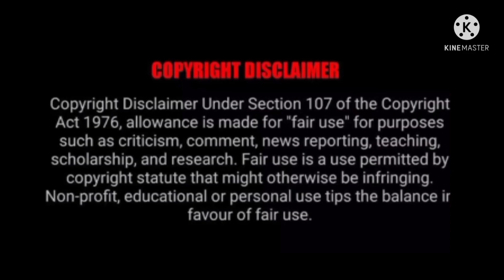kommauyala Kona jampala funy edit/just for fun@villagesunrisers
RRR funny edit kommauyala song/VFX creation/edit in kinemaster/just for fun gold chor scene#youtube#rrr#kommauyyalasong#Rrr

Video Credits : - I'm Not Owner Of Any background
Movie: RRR
Cast: NTR, Ram Charan, Ajay Devgn, Alia Bhatt, Olivia
Morris, Samuthirakani, Alison Doody, Ray Stevenson
Screenplay & Direction: S.S. Rajamouli
Presented by: D. Parvathi
Producer: DVV Danayya
Banner: DVV Entertainment
Story: V. Vijayendra Prasad
DOP: K.K. Senthil Kumar
Production Designer: Sabu Cyril
Music Composer: M.M. Keeravaani
VFX Supervision: V Srinivas Mohan
Editor: Sreekar Prasad
Costume Designer: Rama Rajamouli
Telugu Dialogues: Sai Madhav Burra
Hindi Dialogues: Riya Mukherjee
Tamil Dialogues: Karky
Kannada Dialogues: Varadaraju Chikkaballapura

These song does not belong to me. These Copyrights
miqght otheruwise be infringing. Non-profit,
your musie conte.. We are using for only educaion
purpose bgm full creadils qoes to you nof mine.

wach it funny videos